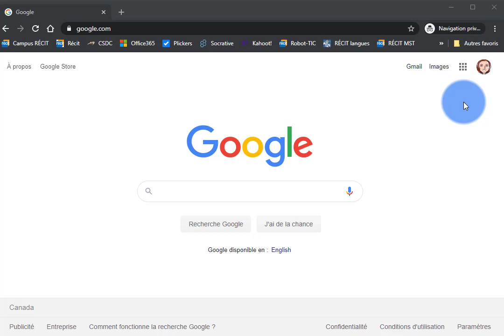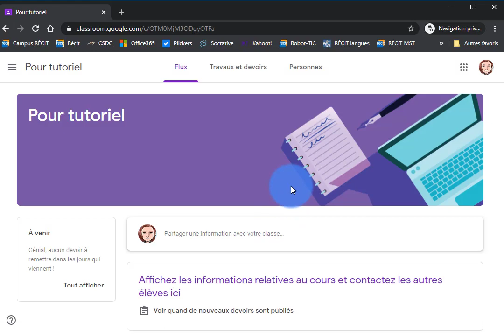E2. Élèves - Rejoindre un cours